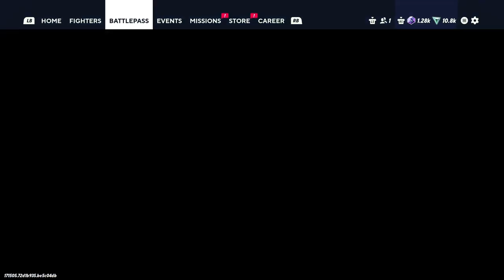Crisis in Townsville - MultiVersus |18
After recruiting the juice, Mojo Jojo is up to his tricks, on a Looney rift...oh boy.
MultiVersus Part 18
Imagine Smash Bros. but literally anyone you can think of is in it, that's MultiVersus. Fun is to be had when Shaggy is going super saiyan against Batman and Bugs Bunny.
MultiVersus is a platform fighter, with players battling on different stages and attempting to knock the opponent beyond the stage's boundary by dealing sufficient damage. While 1-vs-1 and free-for-all options are available, the game emphasizes battling in teams of two characters; most attacks in the game are designed with this in mind, including other players passively strengthening the move's effect.